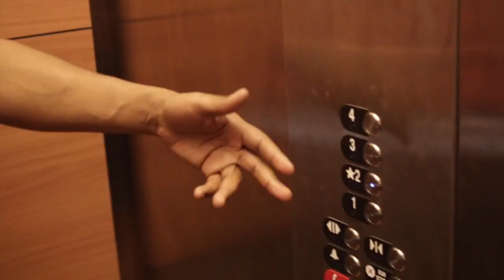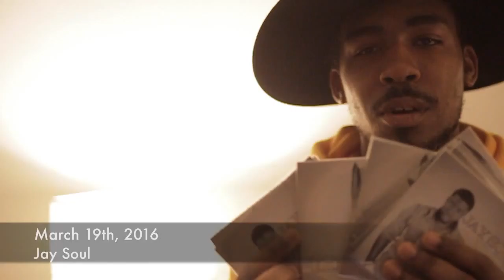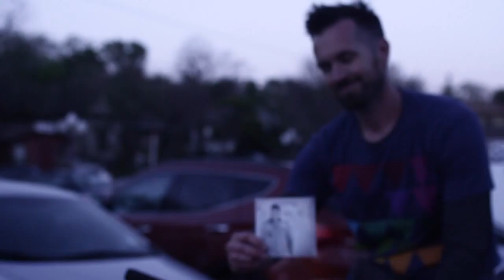Kid-Ro - SXSW16 Vlog shot.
Kid-Ro SXSW16 Vlog and performance Shot by @TUNESGOT THECAM
Kid-Ro
Twitter and Instagram: @Itskidro